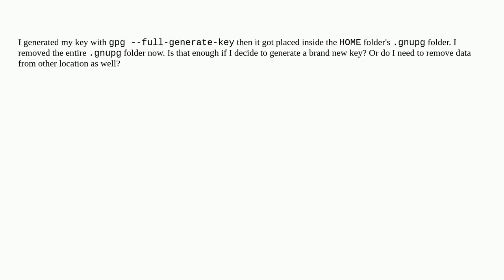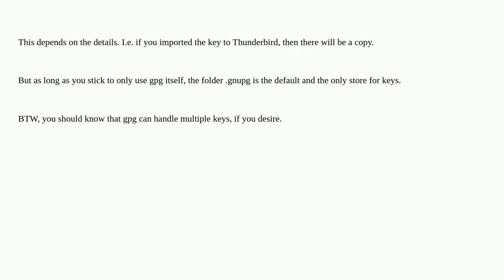I decided that my gnupg key I generated is not okay. I removed the ".gnupg" folder which containe...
I decided that my gnupg key I generated is not okay. I removed the ".gnupg" folder which contained it. Is that enough before generating a new key?

A special thanks goes out to the community

  gnupg